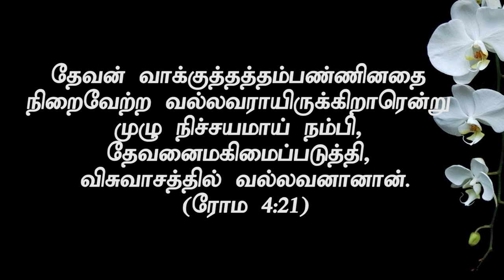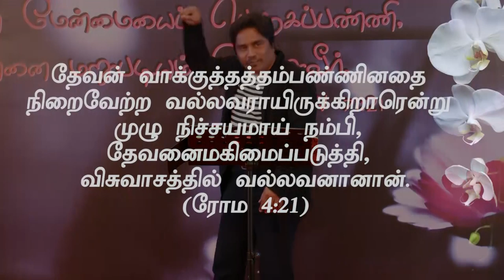ஆசீர்வாதத்தின் காரணர்"(HD) Sep 4th 2019 Today's Promise with Bro.D.Jestin (DD1963)